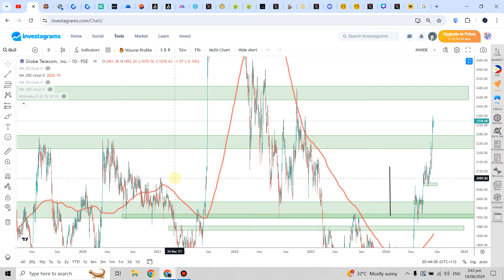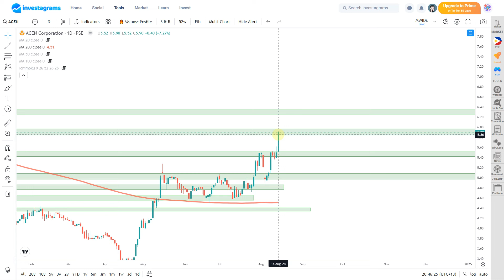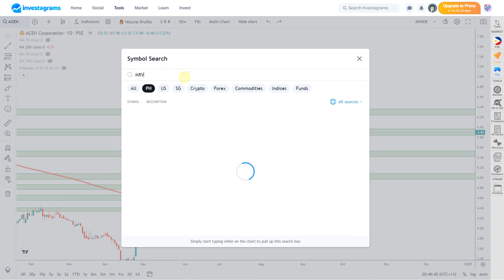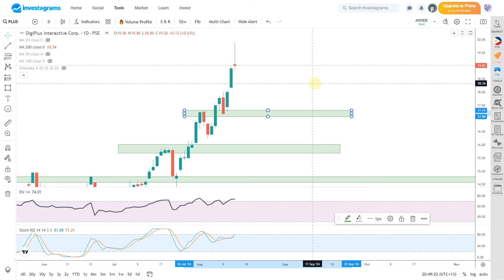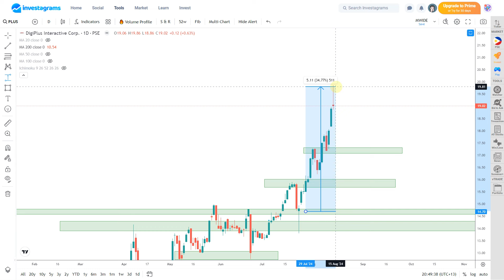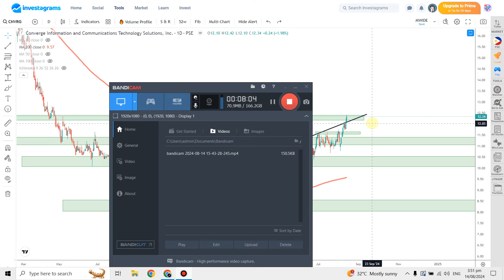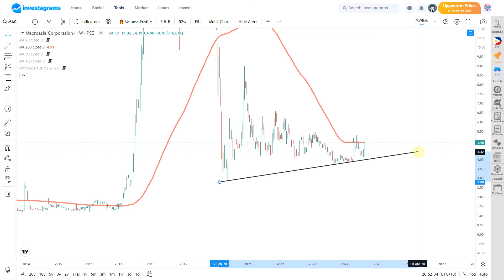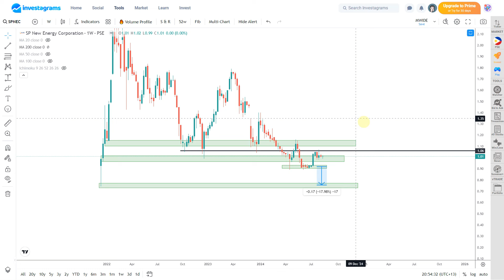[STOCK MARKET] ACEN | MRC | PLUS | CNVRG | MAC | SPNEC : PSE TECHNICAL ANALYSIS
(STOCK MARKET) PSE TRENDING STOCKS ANALYSIS (August 2024) | ColFinancial | Investagrams